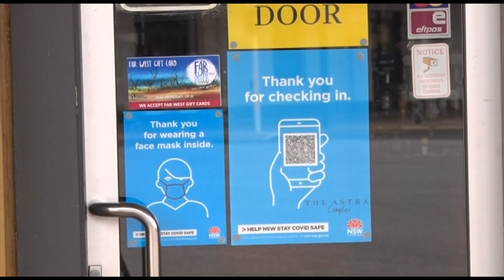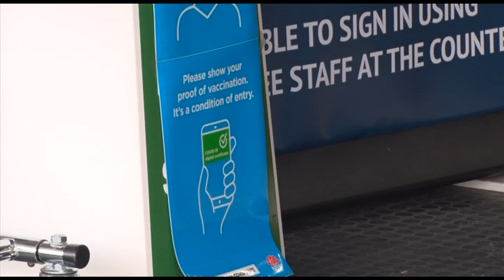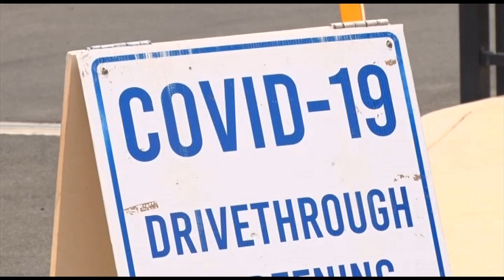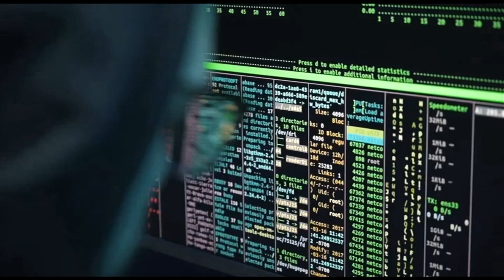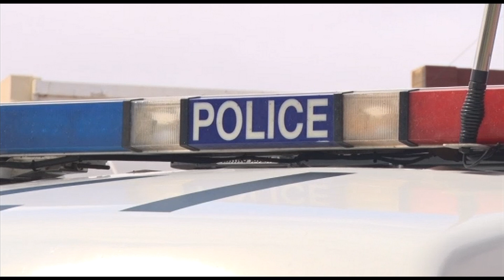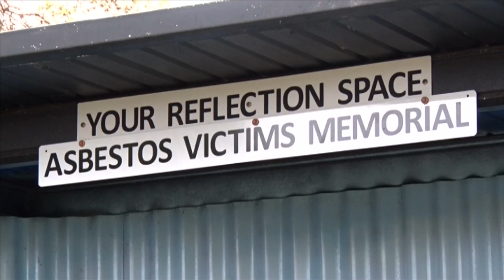Nightly News 7 Spencer Gulf - Friday November 26th 2021